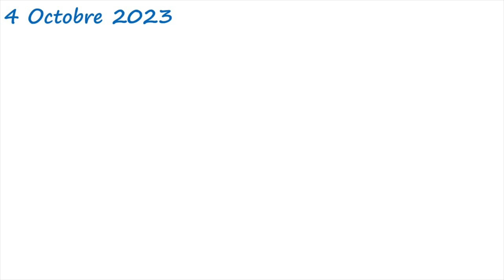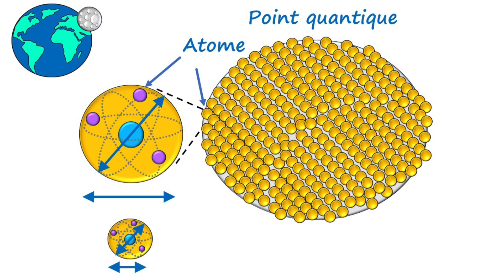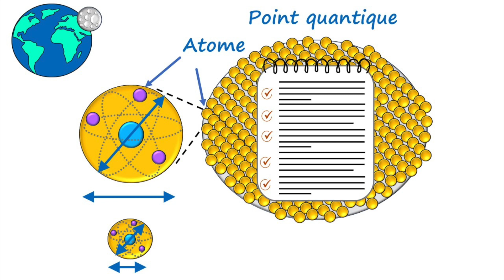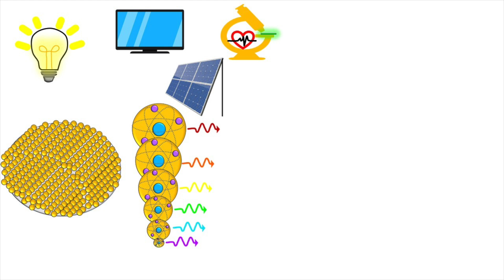Prix Nobel de chimie 2023: Dr. Moungi G. Bawendi, Dr. Louis E. Brus, et Dr. Aleksey Yekimov.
Cette année le Prix Nobel de Chimie a été remis aux  Dr. Moungi G. Bawendi, Dr. Louis E. Brus, et Dr. Aleksey Yekimov pour la découverte et la synthèse des points quantiques.
Aujourd'hui l'équipe de "Du Neuf Docteur ?" vous explique pourquoi ils ont obtenu le Prix Nobel.

Vous avez d'autres questions à nous poser ? Laissez-les dans les commentaires !

- Facebook : Du Neuf Docteur ?

Support visuel et vidéo : Sarah Duponchel & Suzanne Faure-Dupuy